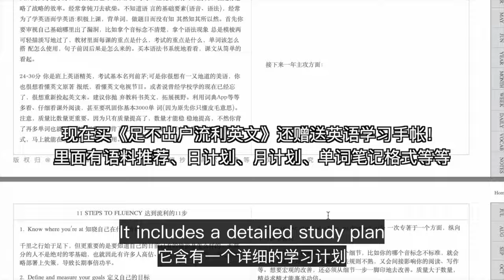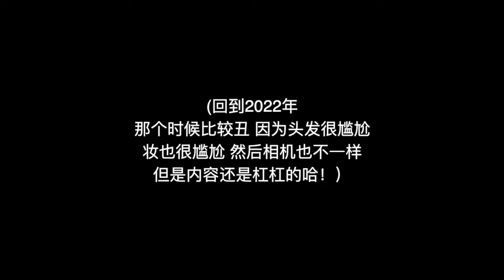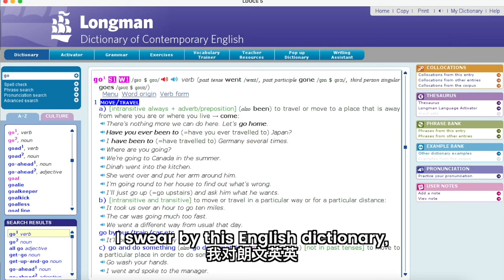英语学习strategies 全英中字｜我学英语口语的一些”捷径“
提问题请到我的ins: (也会发个人生活、穿搭、平时读的东西, etc.)

全新!! 我的英语口语笔记

视频中提到的3000单词表、推荐的原著/美剧/工具书/app/教材等：
(除非特别申明，都是无恰饭纯良心推，要不就是自己做的)